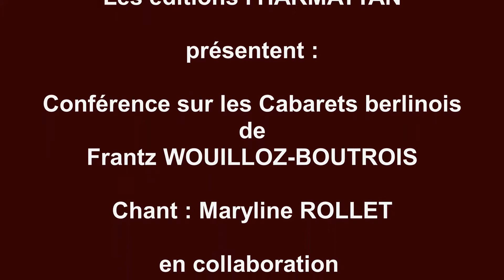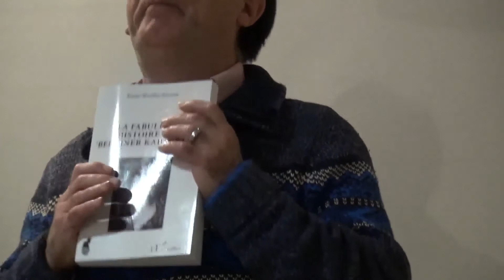Konferenze November 2021 von Frantz WOUILLOZ BOUTROIS Paris Editions l'HARMATTAN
Présentation du livre "LA FABULEUSE HISTOIRE DES BERLINER KABARETTS" de Frantz WOUILLOZ-BOUTROIS à la salle des Auteurs des éditions l'Harmattan - Paris Ve - En présence du directeur de la Collection "Cabaret" Christian STALLA - Avec la collaboration de la chanteuse Maryline ROLLET pour sa participation avec la chanson "Lola" créée par Marlène Dietrich. Un film des productions EUTERPE - Caméra : Guy COSSON en collaboration avec les éditions l'Harmattan et la fondation EDITRAUM

Präsentation des Buches "LA FABULEUSE HISTOIRE DES BERLINER KABARETTS" von Frantz WOUILLOZ-BOUTROIS im Salle des Auteurs der Harmattan Editions - Paris Ve - In Anwesenheit des Direktors der Sammlung "Cabaret" Christian STALLA - Unter Mitwirkung der Sängerin Maryline ROLLET für ihre Teilnahme mit dem Lied "Lola" von Marlène Dietrich. Ein Film von EUTERPE productions - Kamera: Guy COSSON in Zusammenarbeit mit l'Harmattan Editions und der Stiftung EDITRAUM